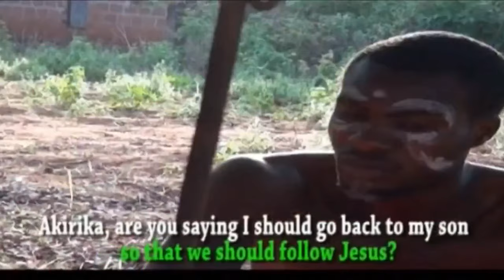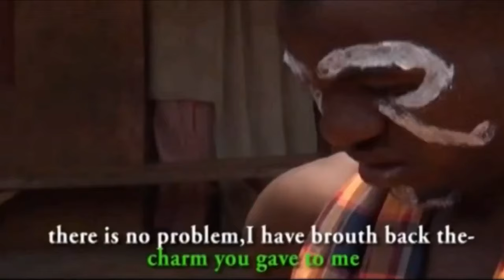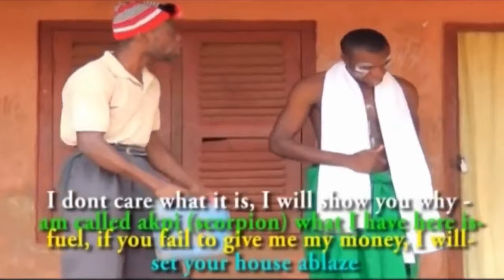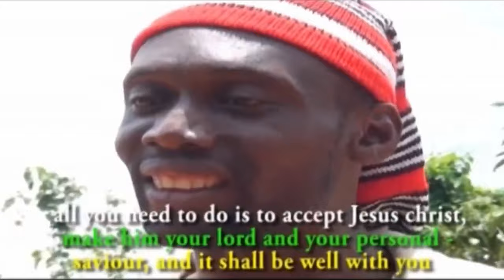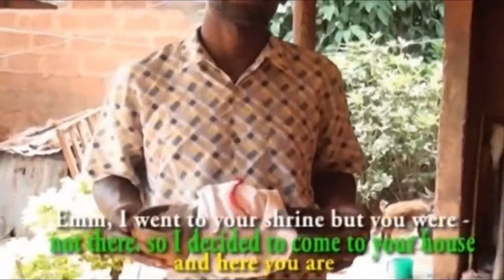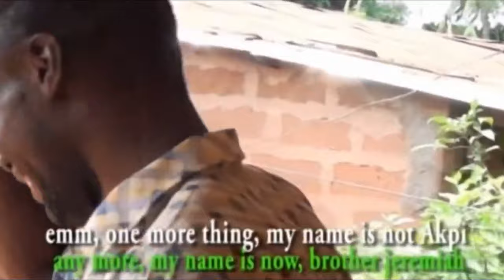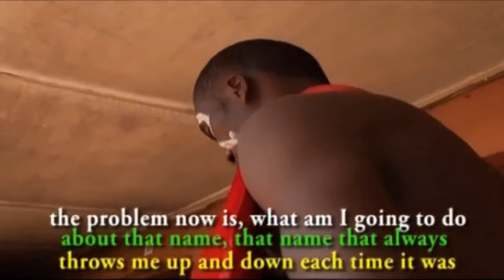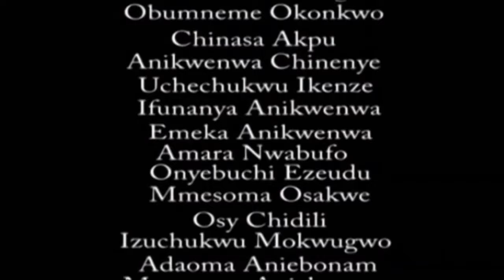Uju The Evil Girl - A Nigerian Movie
This Nigerian movie is about Uju who is so evil that she uses her evil power to deal with her mate in school who are more brilliant than her.

A Nigerian movie starring; Amechi Muonagor, Chinedu Chidozie, Zhozho

Movie title - Uju The Evil Girl